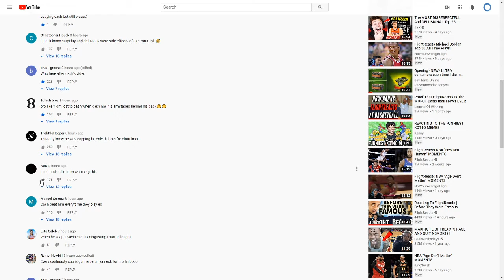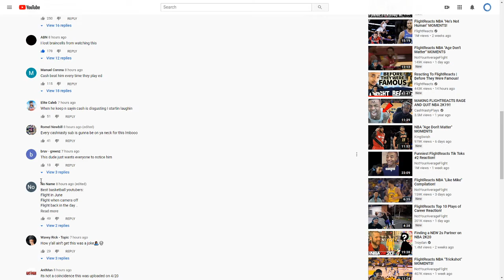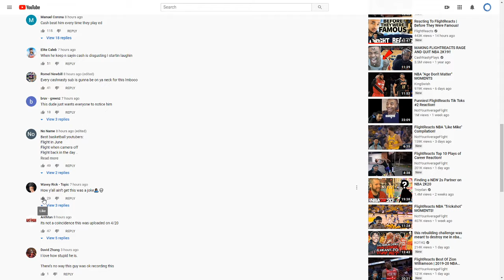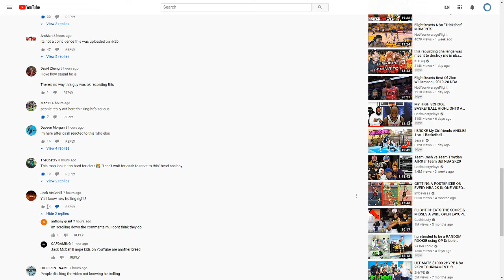The Most Unrealistic Basketball Video Ever Made - Cash is NOT worse than Flight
I know this was to troll everyone and to get clout but this is just straight up disrespecting Cash's skill